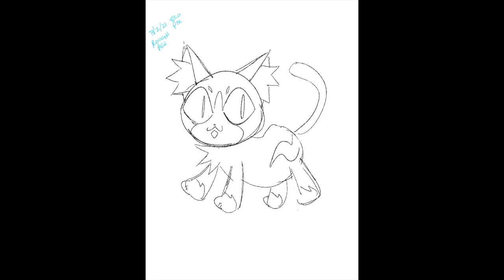Chibi Salty sketch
dumb chibi drawing of my cat.